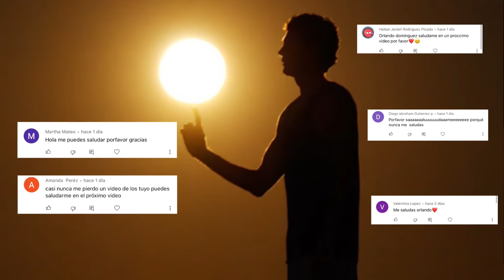NO MIRES LA LUNA | ESTO PODRIA PASARTE...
No mires la luna, ¿Porque últimamente todos están hablando de eso? Hoy te contare todos los detalles de porque un chico dice que debo debemos mirar la luna a las 03:00 a.m.
Así que si quieres saber todos los detalles no te pierdas este video.

QUIERO SABER TU OPINION AQUI EN LOS COMENTARIO.

AQUI TE DEJARE LOS LINK DE LOS ULTIMOS VIDEOS